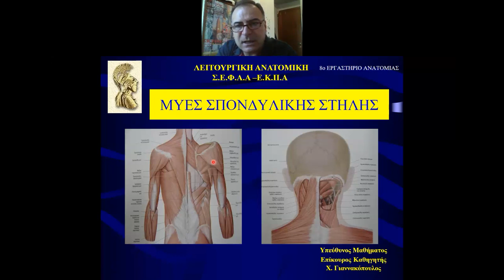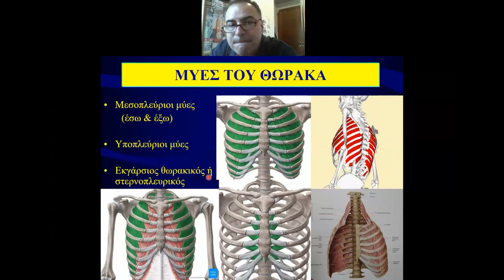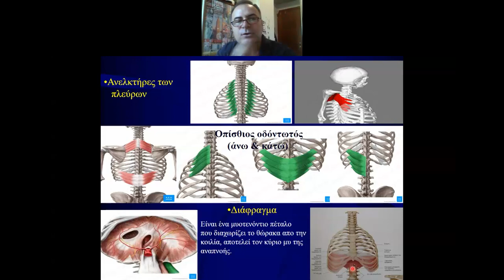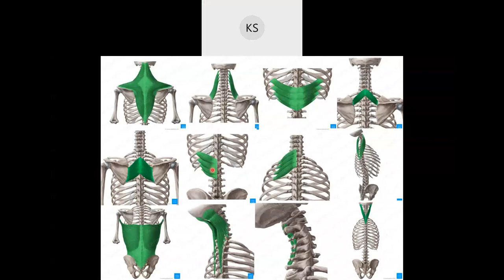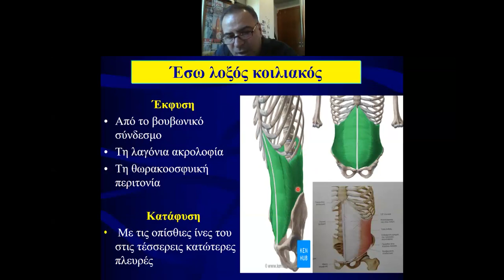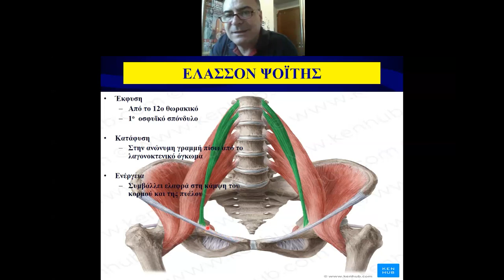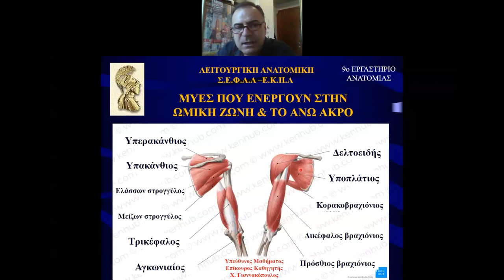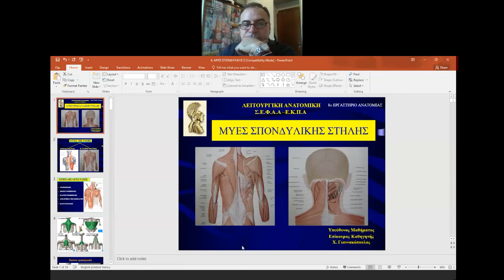9ο ΕΡΓΑΣΤΗΡΙΟ ΛΕΙΤΟΥΡΓΙΚΗΣ ΑΝΑΤΟΜΙΚΗΣ 7 Δεκμβρίου 2020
Μύες του κορμού και της ράχης